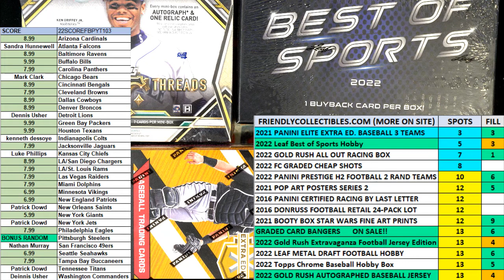2022 Gold Rush All Out Racing Box FILL A ID 22GRALLOUT101